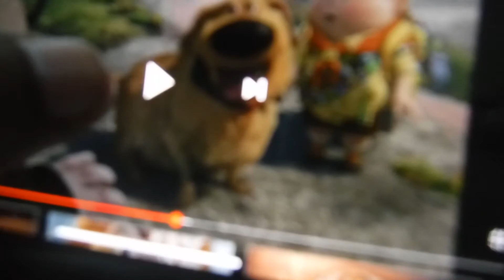World of Color UP (Cinematic Version) (FANMADE Version)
Pixar 15th Anniversary
3-Pack DVD 2000
Toy
Story Blu-ray Disc 2010
Toy Story 2 Blu-ray Disc
World of Color
Disney California Adventure 2010
0:00 House
0:01 UP
0:27 Meet Dug